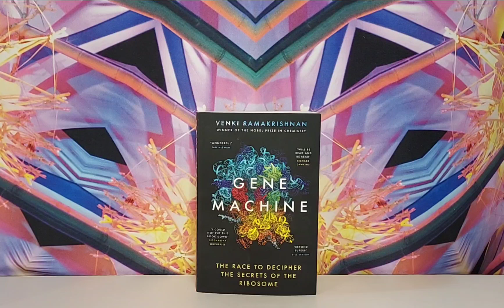Gene Machine by Venki Ramakrishnan book review